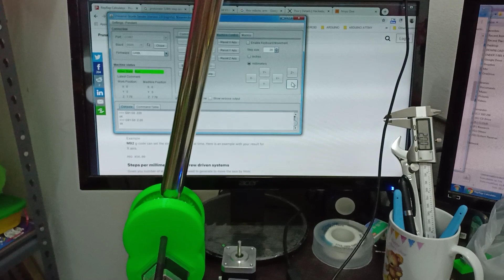3D Printed ROBOTIC ARM CNC GRBL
testing gear stepper motor robotic arm. But not strong enough to lift 2kg even at 10cm. Standard. Nema 17 HS4401S stepper motor both side with gear ratio 3*3*3:1. Design without timing belt as getting desired length closed loop timing belt is difficult.

Next going to design gearing system with with higher ratio probably 5*5*5:1 @ 4*4*4:1 but expecting to have lower arm speed. And this time going to ad bearing to increase the mechanical efficiency. It is not easy though to design a robotic arm. There are several robotic arm (small version) over the internet but it is way more interesting to build it yourself. The learning experience is worthed.